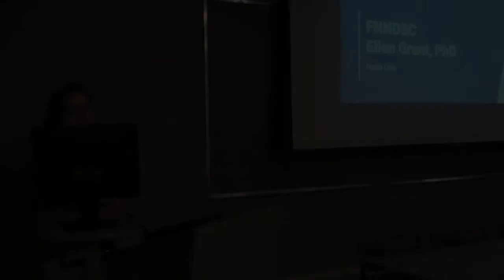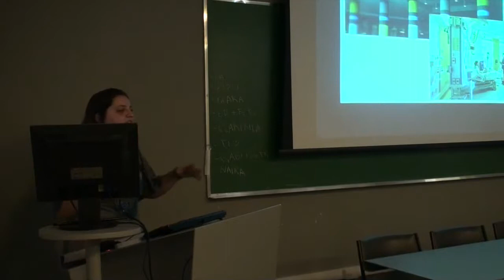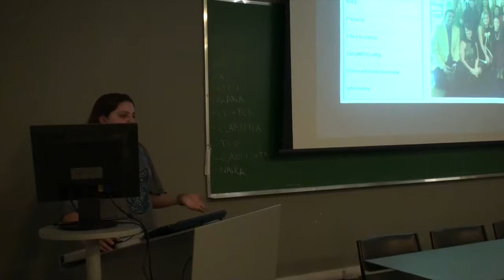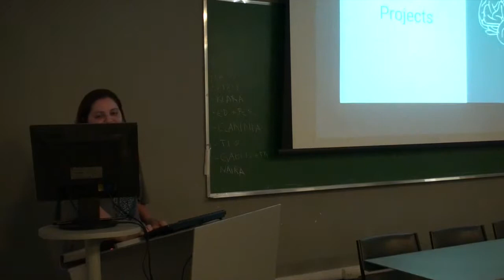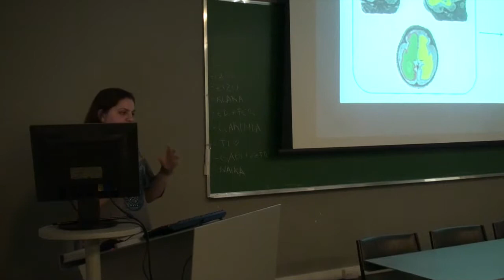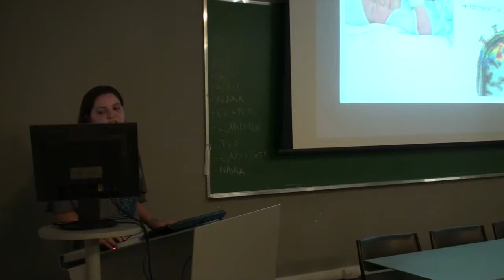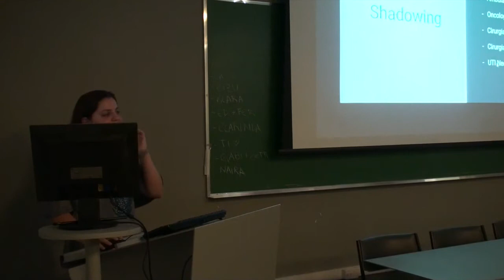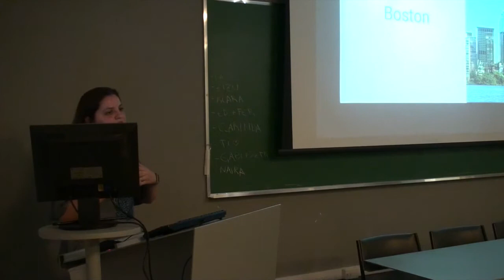Ellen Grant's Lab- Harvard Medical School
A aluna Naira Link ficou no laboratório da Dr. Ellen Grant, na Harvard Medical School